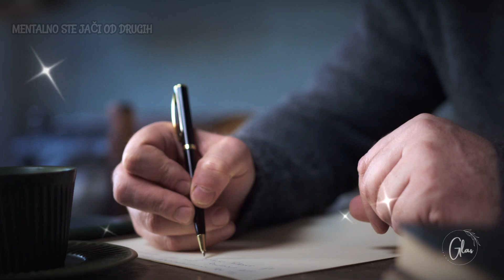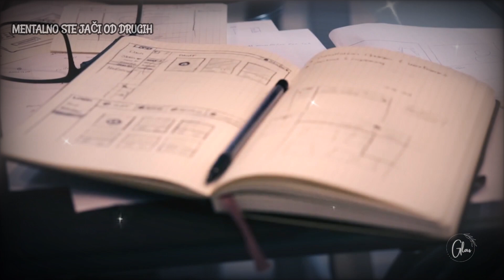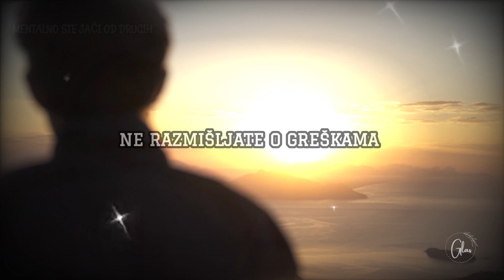14 ZNAKOVA DA STE MENTALNO JAČI OD DRUGIH LJUDI (ZNACI DA STE PAMETNIJI OD DRUGIH)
14 znakova da ste mentalno jači od većine ljudi
Naša sposobnost da budemo otporni se često stavlja na iskušenje kada se životne okolnosti naglo promene na gore. Bilo da je u pitanju gubitak posla, kraj veze ili dijagnostikovanje teške i neizlečive bolesti, svi se moramo suočiti sa izazovima. Način na koji se nosite sa iskušenuima i životnim poteškoćama određuje vašu mentalnu snagu. Nije lako biti mentalno jak, posebno kada se osećate da ste negde zaglavljeni i ne možete trenutno da vidite izlaz. Ali svaka poteškoća koju vam život dodeli, predstavlja priliku da se uzdignete iznad, da se stvorite iz pepela i vratite se još jači nego što ste bili ranije.
Ukoliko u sebi i svom ponašanju prepoznajete sledeće znakove, vi ste mentalno čvršći od većine ljudi!

Balansirate emocije sa logikom
Priznajete svoje slabosti
Samousmereni ste
Razumete posvećenost
Postizanje ravnoteže između samousavršavanja i samoprihvatanja
Strpljivi ste
Razumete da je život pun uspona i padova
Velikodušni ste
Skromni ste
Ne razmišljate o greškama
Ne ljutite se
Vi preuzimate odgovornost
Znate kada da odete
 Verni ste sebi